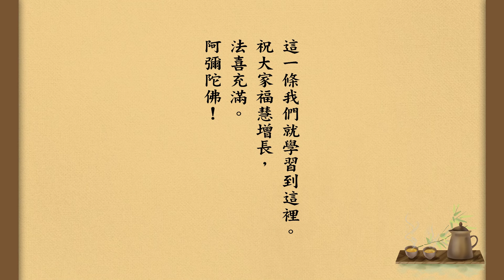【人心是問題所在】群書治要３６０講記 第14集